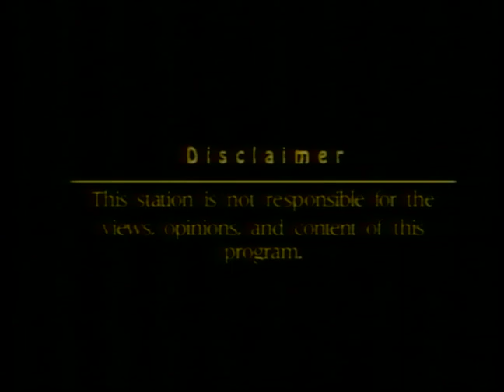Mānaleo Interview - “Ka Ho‘okūkū Mele o Kamehameha”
The Mānaleo Television Program in the 1990s featured many elderly native speakers of the Hawaiian language. In these interviews, we hear them speak in Hawaiian and learn about their lives in Hawai‘i.
This particular video is called: “Ka Ho‘okūkū Mele o Kamehameha”
Featuring: Hailama Farden, Melelani Pang, Kupuna Kanoelani McGuire

Description: Hailama, Melelani, and Kupuna McGuire talk about the upcoming contest and a new book honoring Lena Machado.